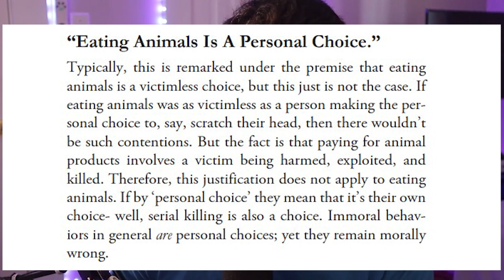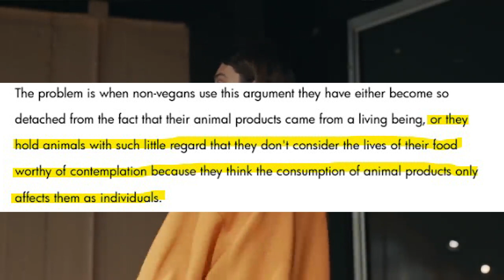Earthling Ed vs Lifting Vegan Logic | Who Debunked it Better (ft.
Which ebook is right for you, Earthling Ed's or Lifting Vegan Logic's?

Who slays the "personal choice" argument with more skill?

Today I sit down with @DebugYourBrain to discuss our experience.

SOURCES
Earthling Ed's Ebook (@ed.winters)